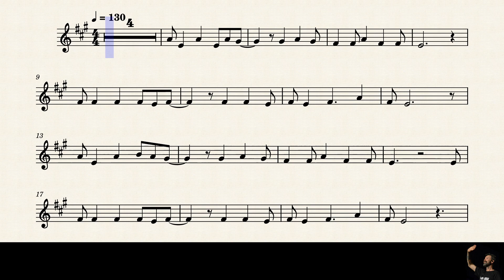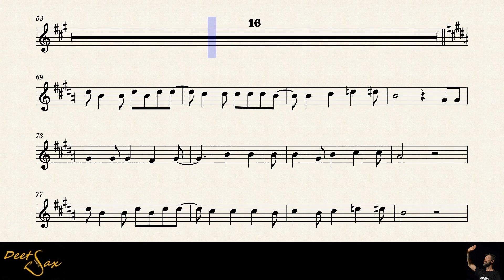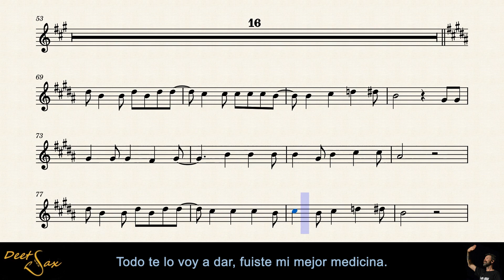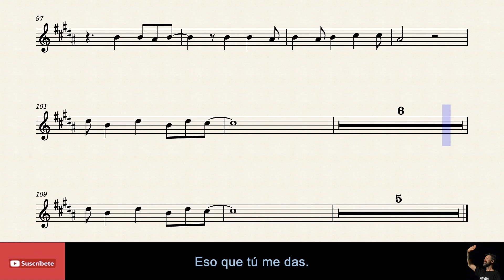🇪🇸 ESO QUE TU ME DAS - Jarabe de Palo - Alto Sax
Titulo: Eso que tu me das.
Autor: Jarabe de Palo.
Pais: España
Año: 2020.

Pista de base:     Isis Brand